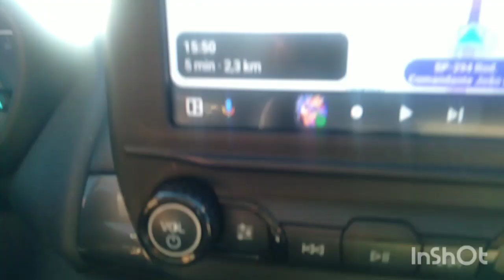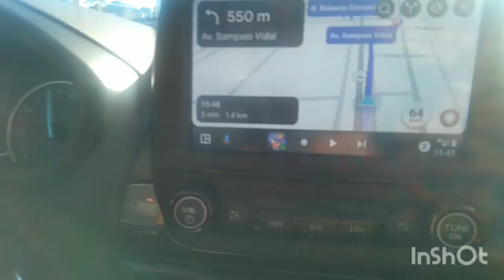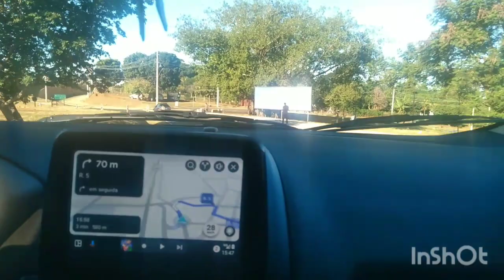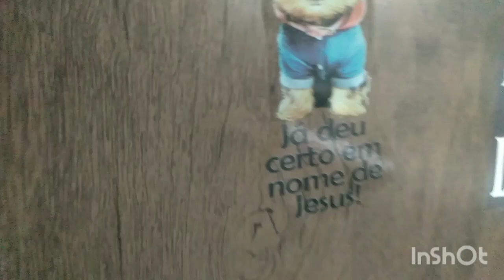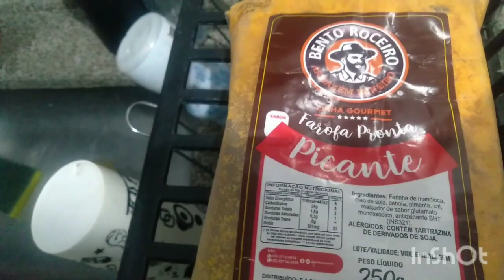FAROFADA DE HOJE